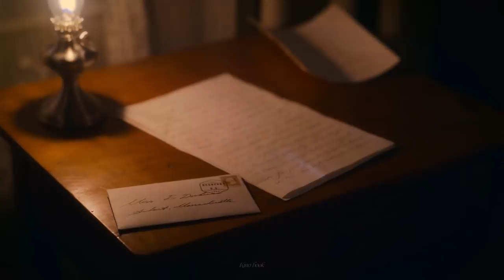Dickinson 3x05 Emily and Sue break up "..you're just running away"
Dickinson is a half-hour comedy series starring Oscar® nominee Hailee Steinfeld. Dickinson audaciously explores the constraints of society, gender, and family from the perspective of rebellious young poet Emily Dickinson. Coming this fall to the Apple TV app with an Apple TV+ subscription.

Dickinson Season 3 Episode 5 Promo
Dickinson 3x05 Emily and Sue break up
Dickinson 3x01 Promo

» Starring: Hailee Steinfeld, Jane Krakowski, Matt Lauria